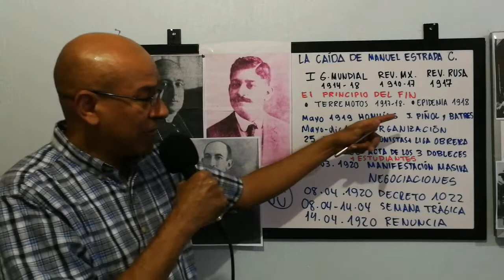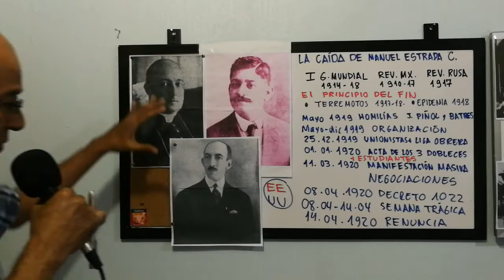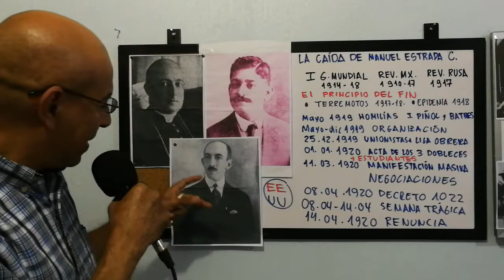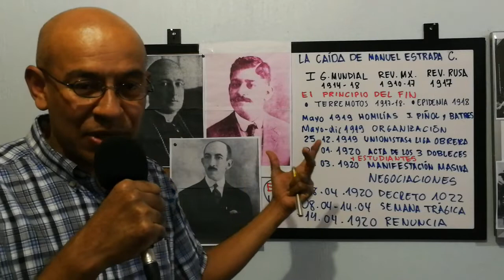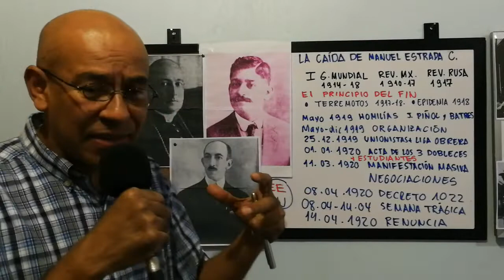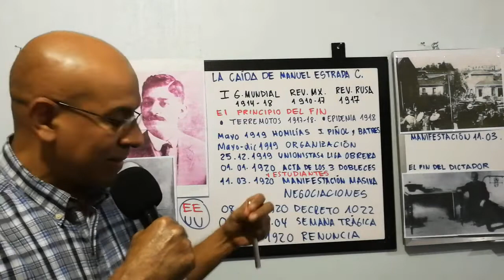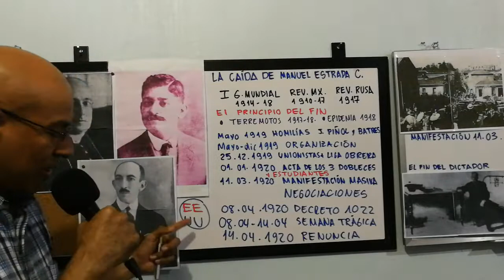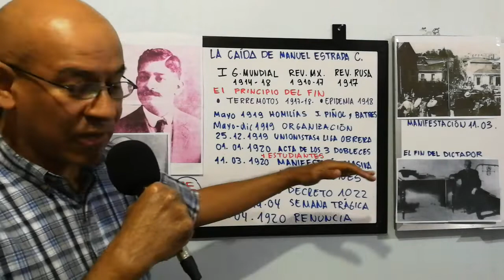La caída de Manuel Estrada Cabrera 1920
La caída de Manuel Estrada Cabrera, quien gobernó Guatemala de 1998 a 1920, fue un hecho de gran significado en la lucha del pueblo de Guatemala por la democracia y la libertad.